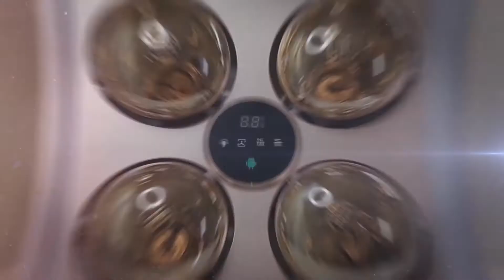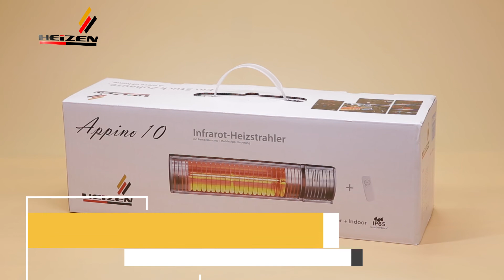Đèn sưởi cho bé yêu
Đèn sưởi không chói mắt 1000W điều khiển từ xa Appino10
-- Bảo hành 5 năm với công suất 1000W
-- Đặc điểm: bóng hồng ngoại dạng ống chống chói toàn phần
LUÔN ĐEM LẠI PHONG CÁCH MỚI, HIỆN ĐẠI CHO PHÒNG TẮM CỦA BẠN !!!